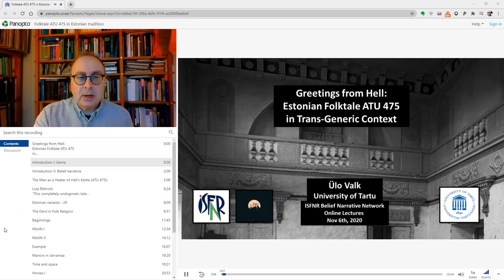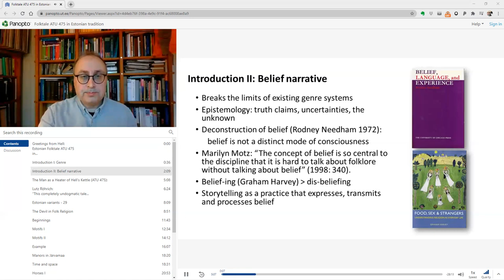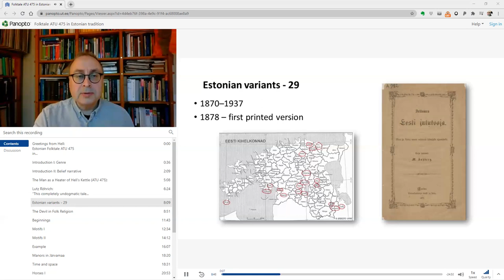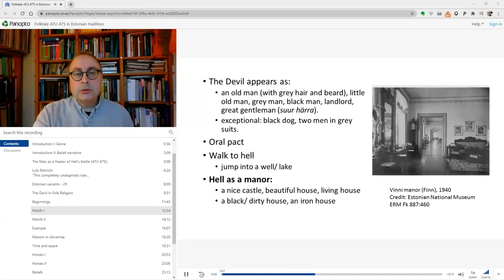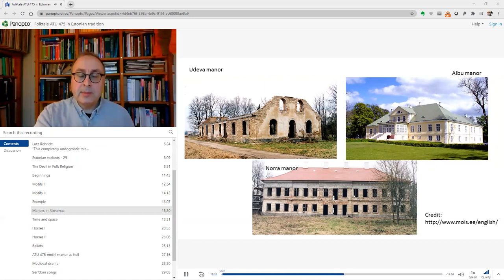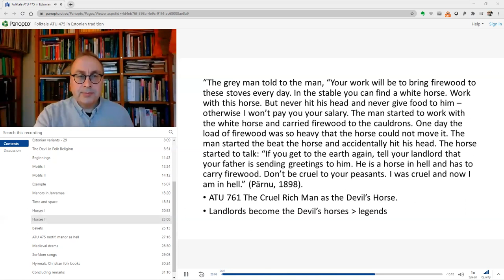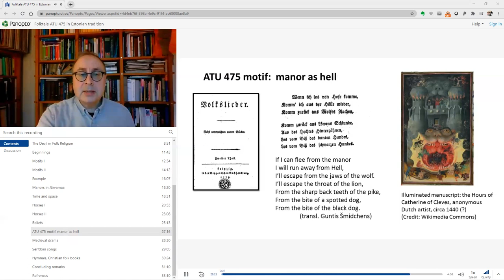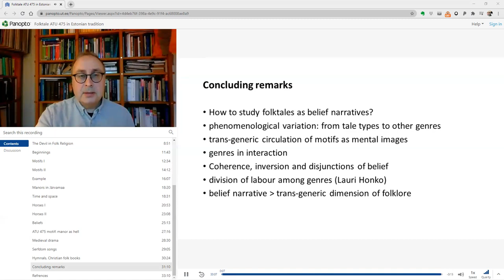Greetings from Hell: Estonian Folktale ATU 475 in Trans-Generic Context by Prof. Ülo Valk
Belief Narrative Network